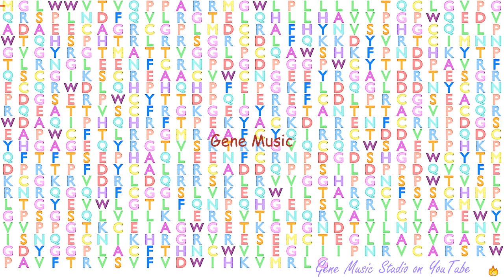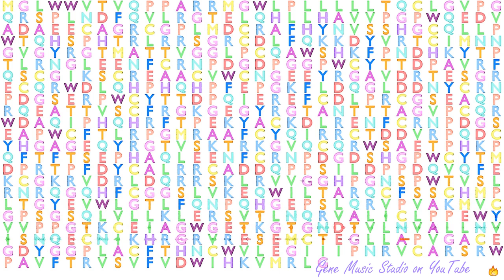Gene Music using Protein Sequence of MST1 "MACROPHAGE STIMULATING 1"